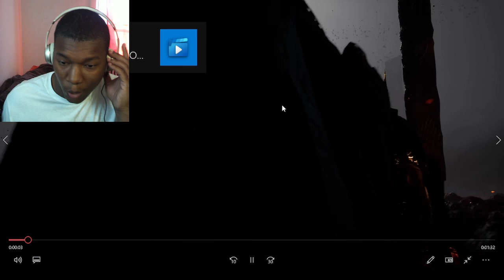Chrono Odyssey - GDC 2024 Trailer | PS5 Games REACTION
PlayStation,PS5,video games,next gen,Sony,Chrono Odyssey,Kakao Games,Chrono Studio,MMORPG,Action RPG,Adventure RPG,MMO,RPG,Action Adventure,Open World,Open World Action MMORPG